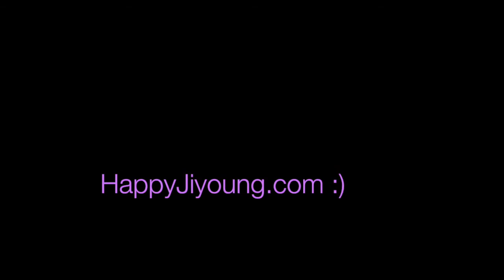Itaewon Community Event Craigslist Joe vs HappyJiyoung @Mi Cook Oppa